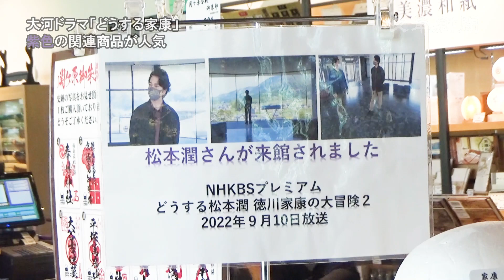紫色グッズで大河ドラマ「どうする家康」盛り上げ 主演松本潤さんイメージカラー 特設コーナーも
２０２３年に放送されるＮＨＫ大河ドラマ「どうする家康」。愛知県内でクランクインし、主演の松本潤さんらが撮影に臨んでいる。西濃地域の歴史関連商業施設では、早くも松本さんのイメージカラーとされる紫色の商品を集めたコーナーができるなど、特需への期待が高まっている。